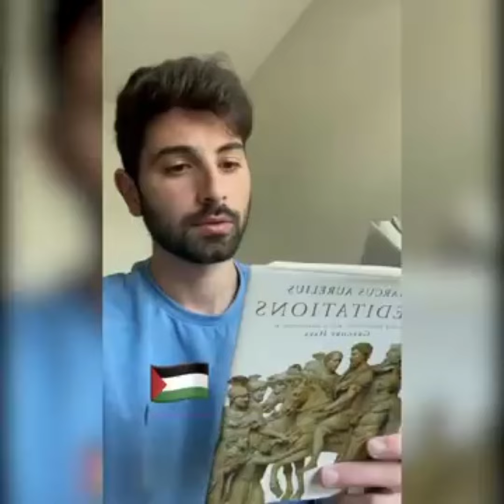share truth, defend right nation🇦🇪🪖📽